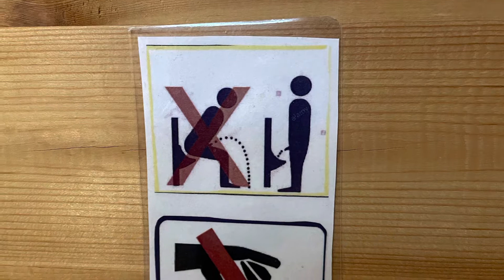Silversea Silver Moon Stockholm to Southampton Aug Sept 2022 Ep 6